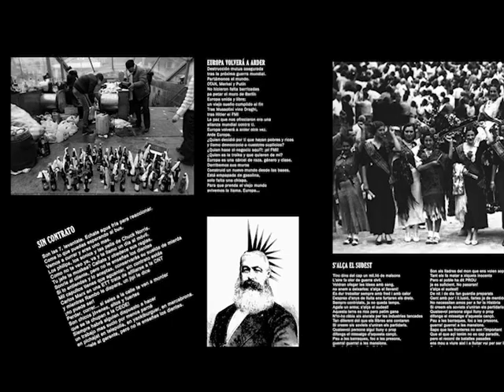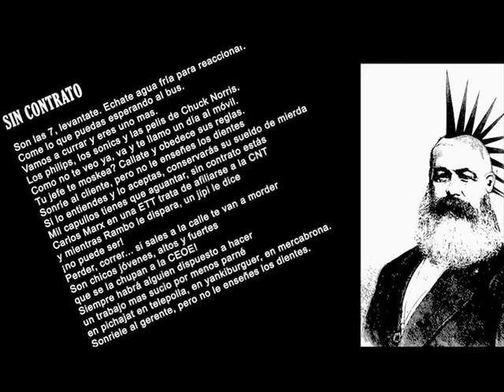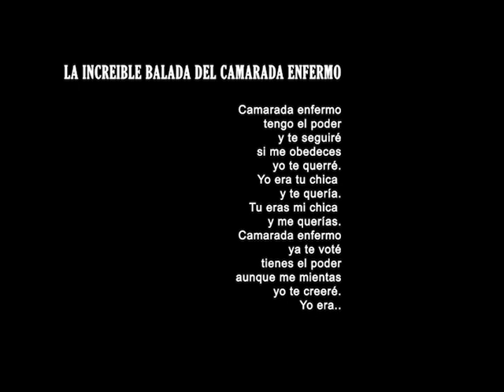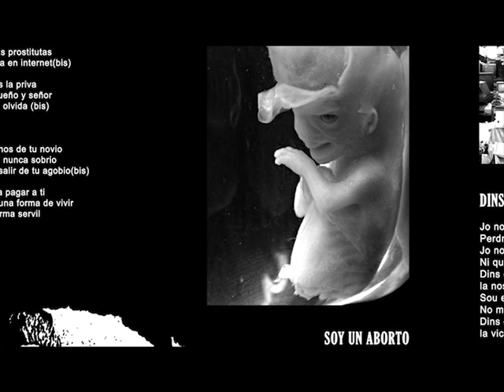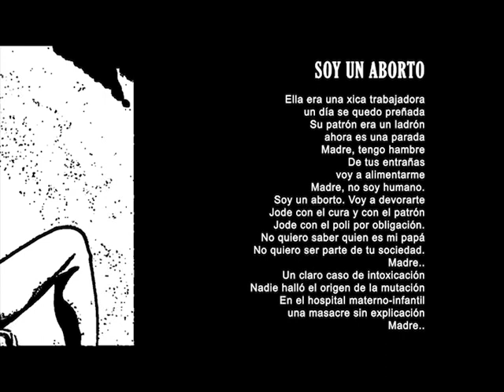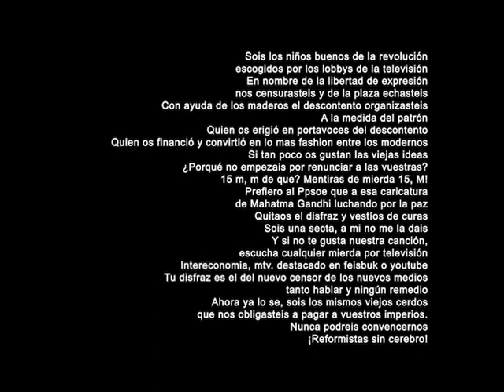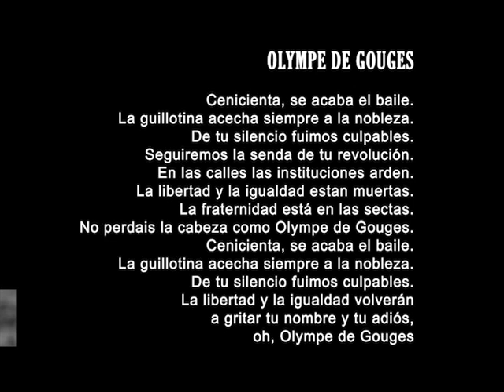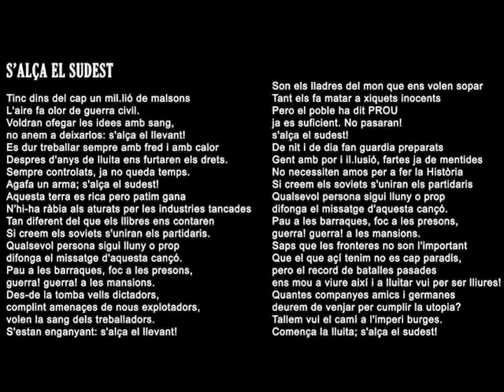Lumpen Club - Arde Europa (Àlbum complet) 2015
Primer CD de estudio de Lumpen Club